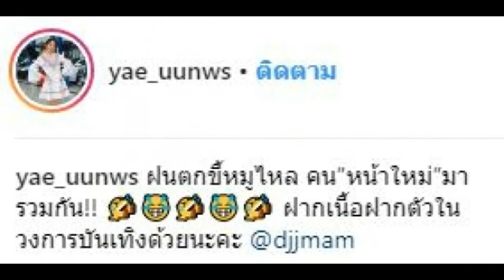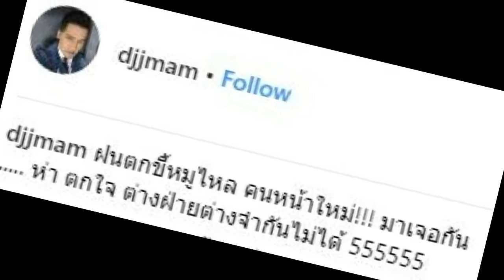จำกันแทบไม่ได้!! “หญิงแย้-ดีเจเจ๊แหม่ม” หลังศัลยกรรม งัดหน้าใหม่ออกมาสู้กันสุดฤทธิ์!!